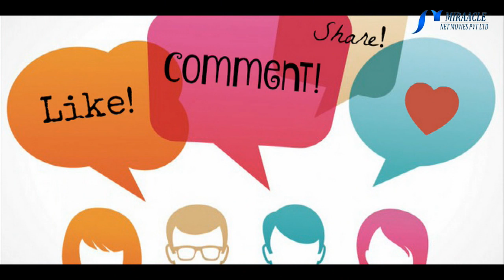இந்த உணவுகளை மாதவிடாய் காலத்தில் தவிர்க்க வேண்டும் ஏன் தெரியுமா...?